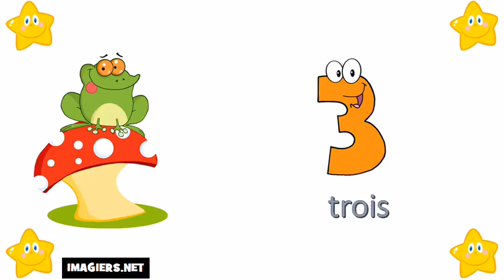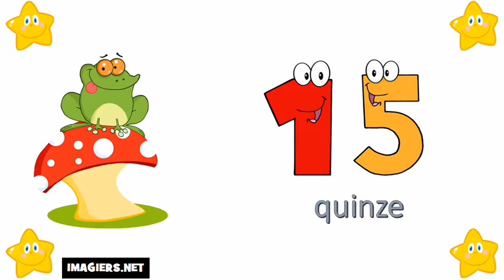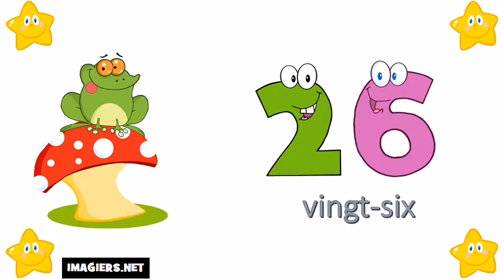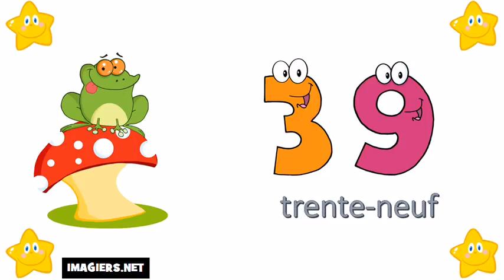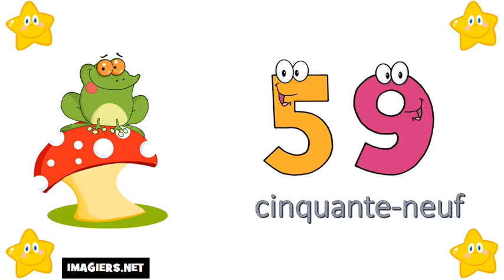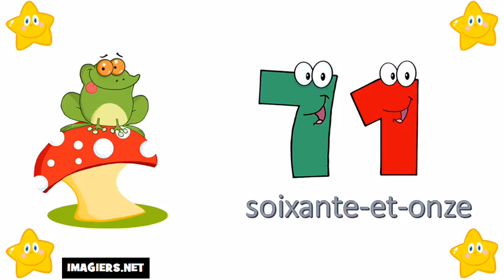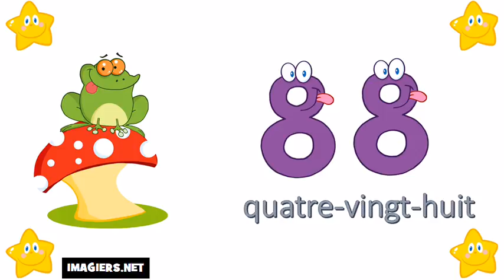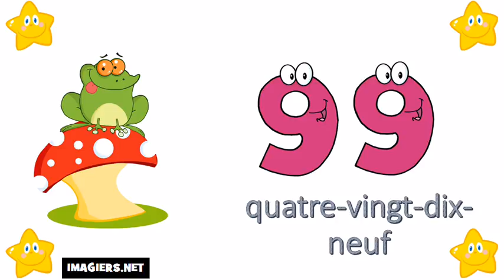Ndinodzidza Furenchi # 0=100